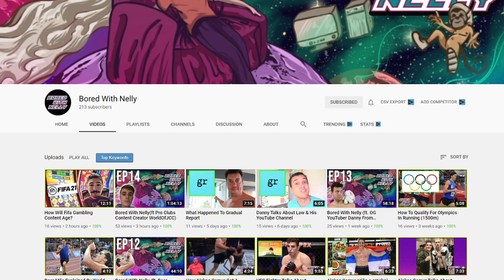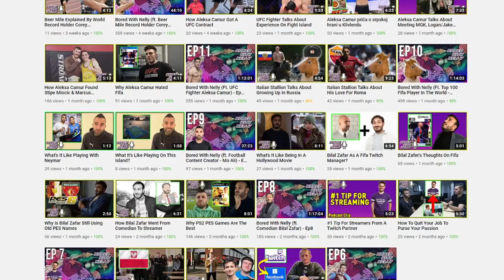Was Fifa Street Actually Good?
Back when EA Sports used to make good football games, they also made good street football games. Fifa Street is regarded by many as a classic but does it still hold up? What made this game special and why is Fifa 21 Volta is no where near as good.